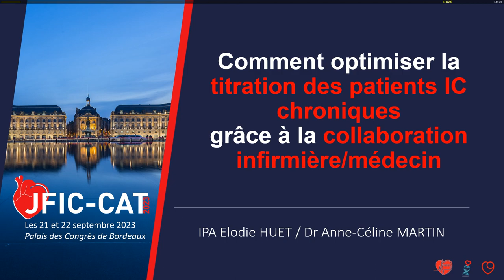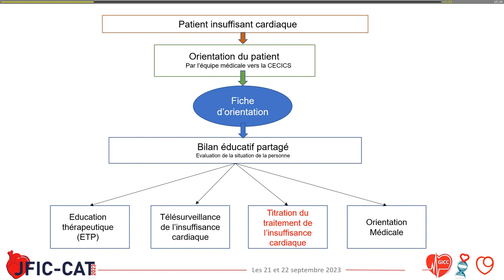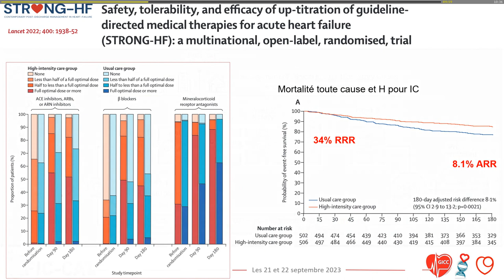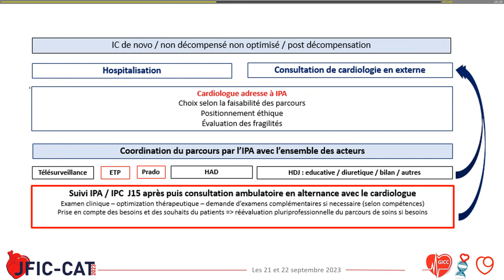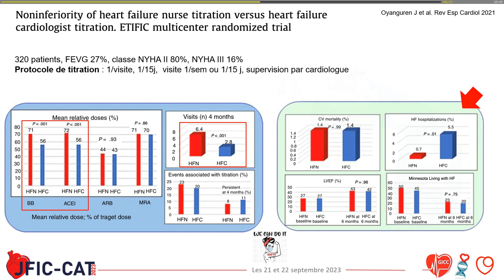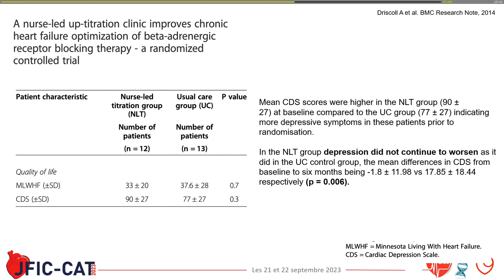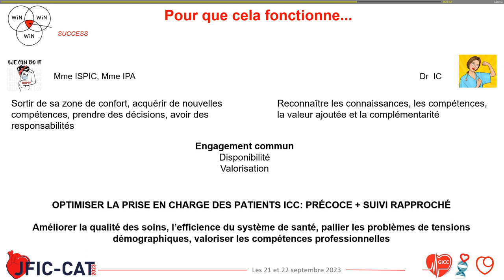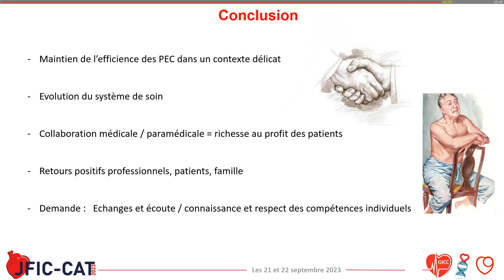Choc cardiogénique : Comment optimiser la collaboration IDE/médecin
Choc cardiogénique : Comment optimiser la collaboration IDE/médecin pour la titration des patients IC chronique